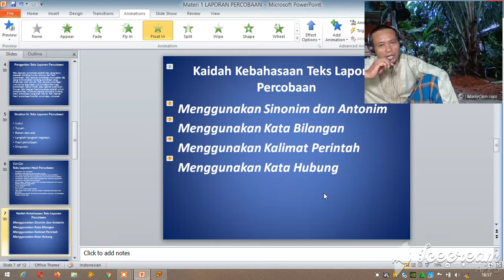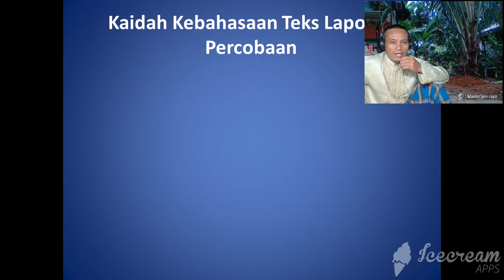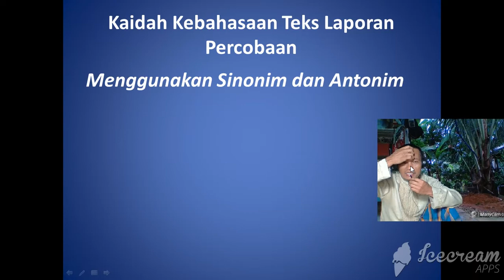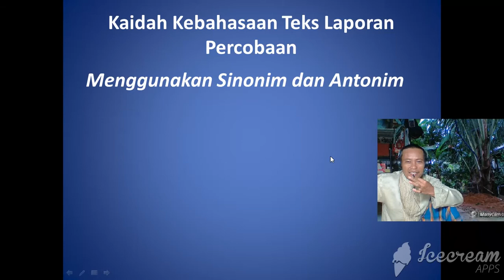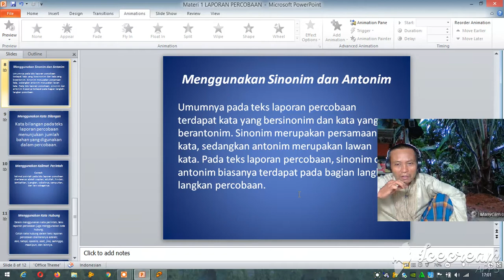Pembelajaran Ku 6 Kebahasaan Teks Laporan